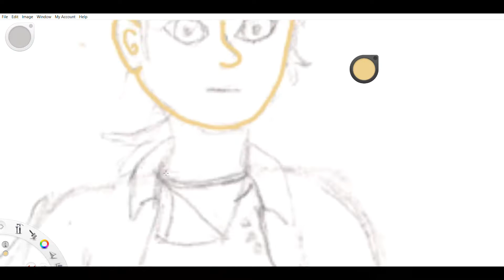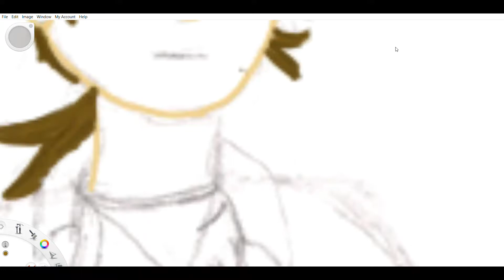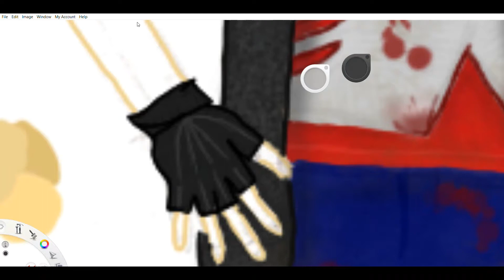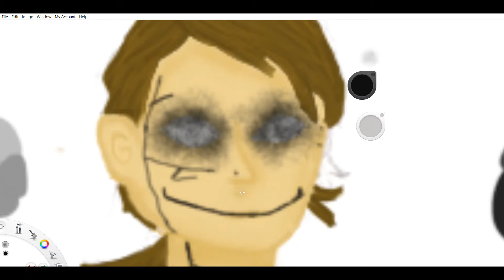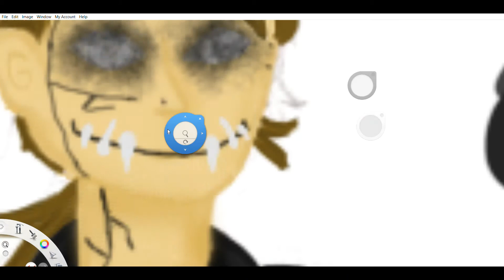Queens of Cemetary Speedpaint Part 1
So, this isn't a tap video...huh.

Otherwise known as, I'm trying digital art for the first time, and recording my scattered, 'all over the place'ness of me experimenting.

also, if anyone has any tips or tricks they'd like to share with me about Autodesk Sketchbook, please do!

(For those of you who don't know, Crept is my haunt character. Me and another girl had a lot of fun this past haunt season running around the cemetery in the haunted house we volunteer at. You'll see more of her character in the next part. ^-^)